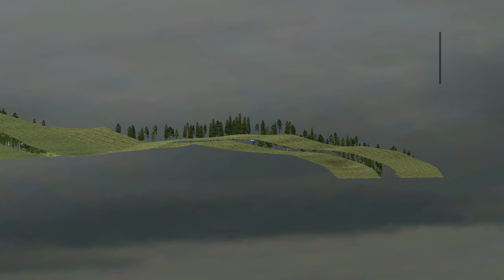Richard Burns Rally PENGONPOHJA 7,91km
JYVÄSKYLÄ RALLY FINLAND 2021 RBR Event by BTBfin 2021-09
Hyundai I20 WRC 2020 NGP6